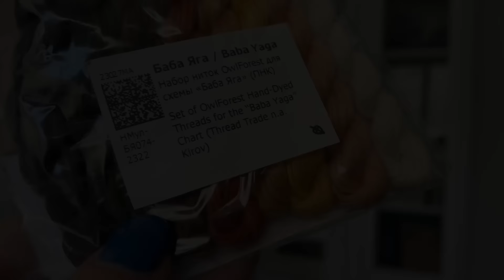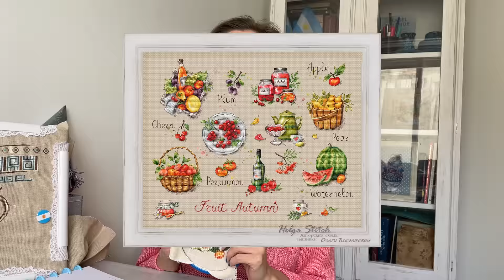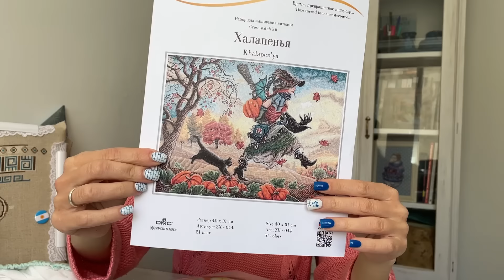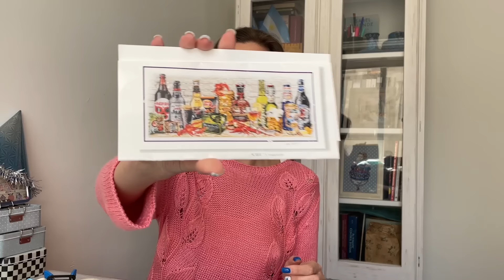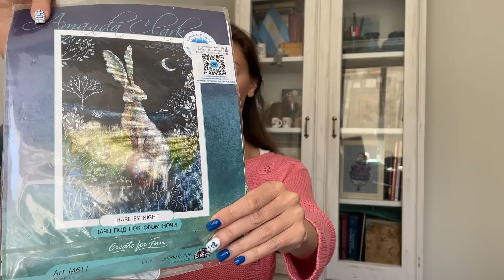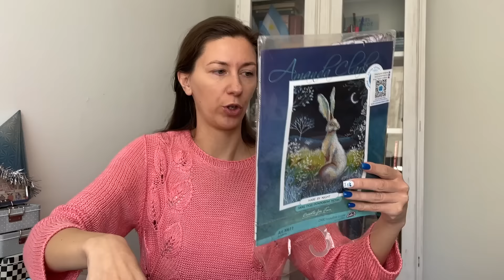S04E31 Итоги сентября. Финиш. Подготовка к новому старту. Совиный лес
Финиш - LolaCrowCrossStitch - The Wish (Gargoyle with a Dandelion, Moon and Paris)